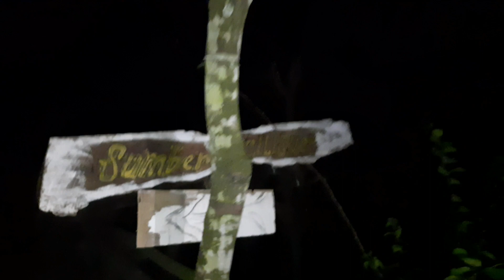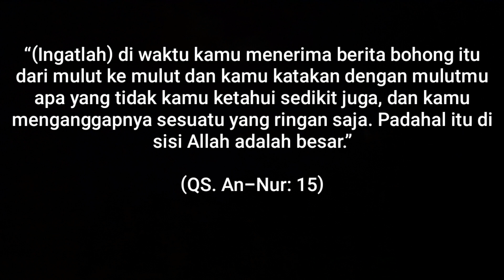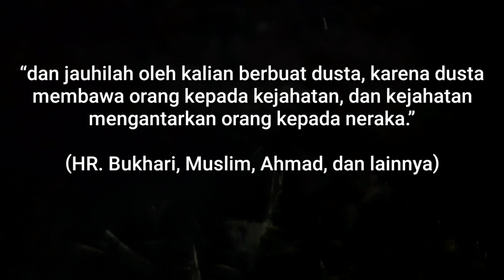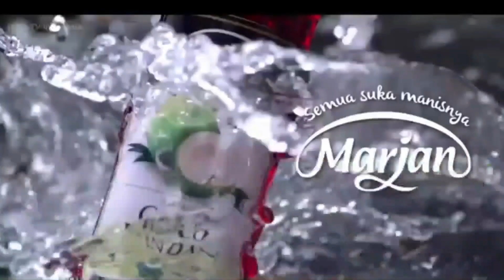Curahan yang telah terlewati